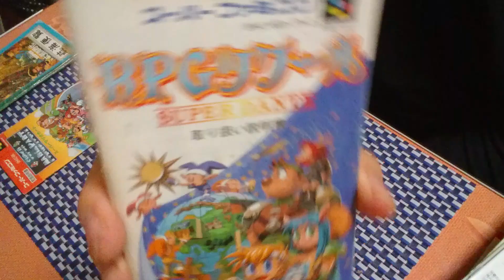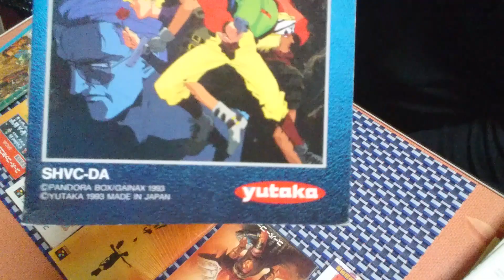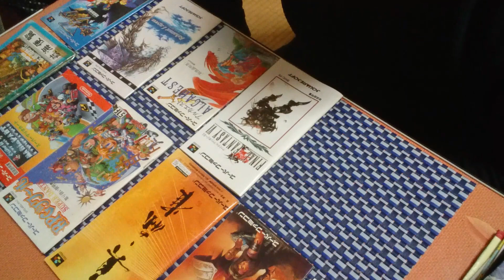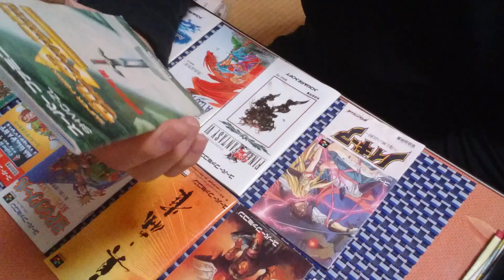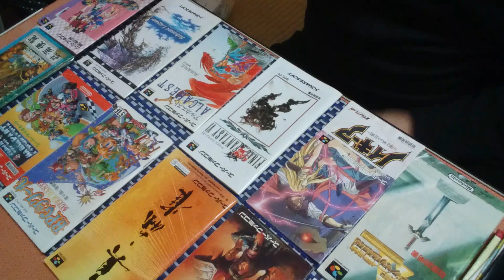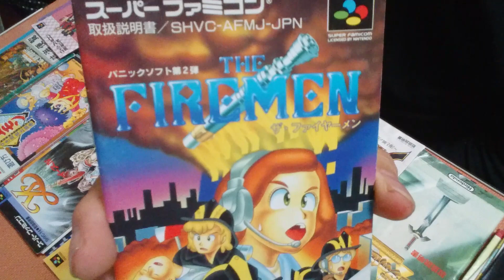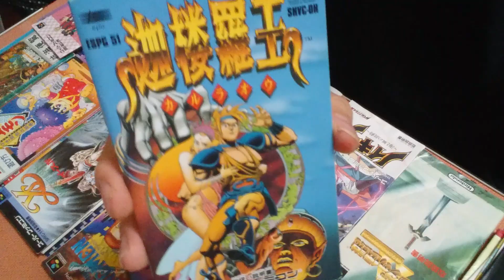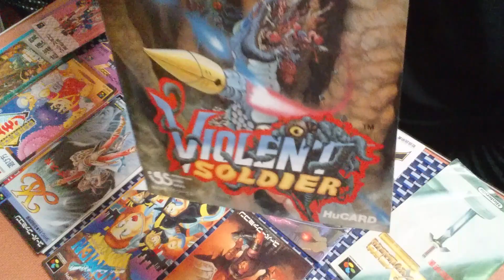【レトロゲーム説明書紹介(２)📖】スーパーファミコンとPCエンジン等のコレクション紹介です❗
記録です❗